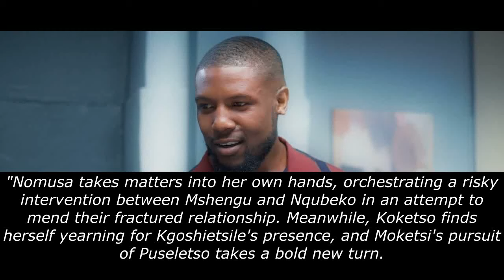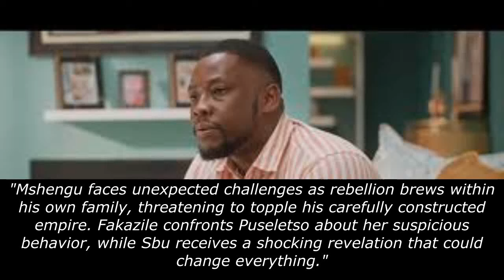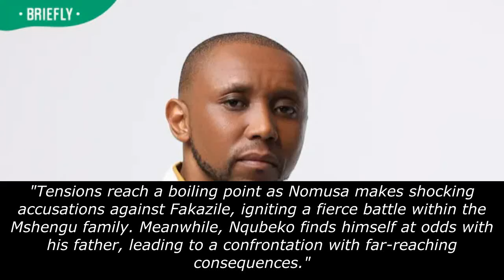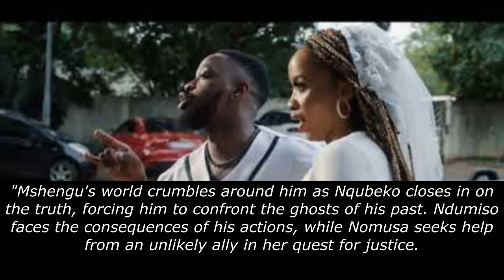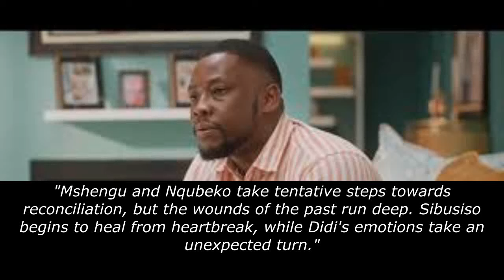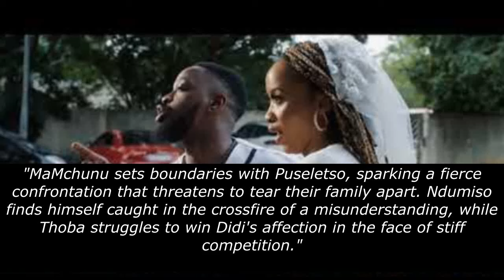My Brother's Keeper Teasers March 2024 | Mzansi Magic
My Brother's Keeper Teasers March 2024